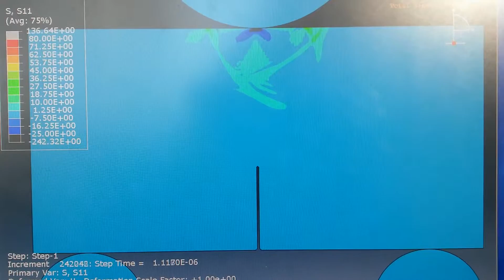Abaqus Simulation: 1 m/s Impact on Single Crystal Quartz_S11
S11 stress plot